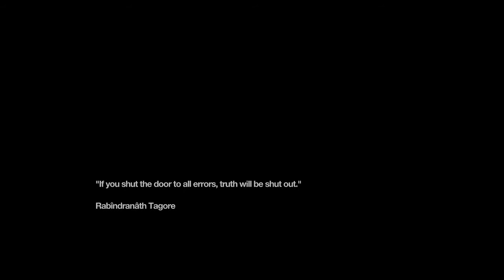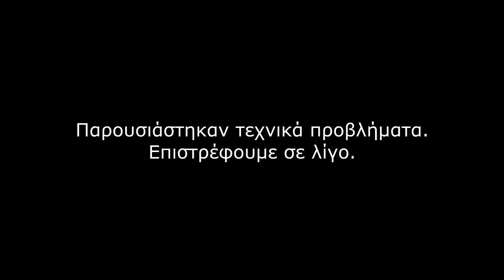Remember Me ~ Μέρος 7 - Τζαζ (Gameplay)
Καλέ, αυτό το πράμα χάλασε!

Remember me, action, adventure, fighting, neo paris, Nilin, sci-fi, science fiction, third person, dontnod, capcom, memory hunter, video game, walkthrough, playthrough, gameplay, pontikaki